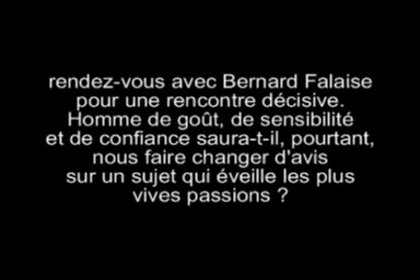Poutine ou Patatine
Initiation à la Poutine le célèbre plat québécois par Bernard Falaise autre célébrité québécoise